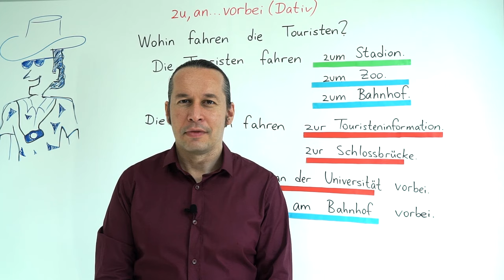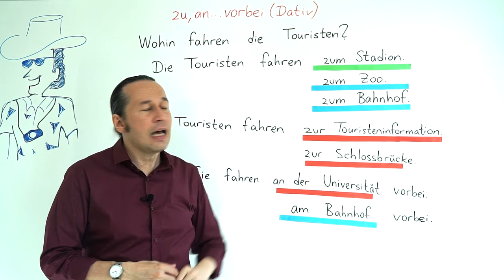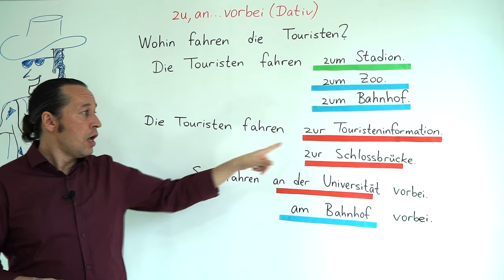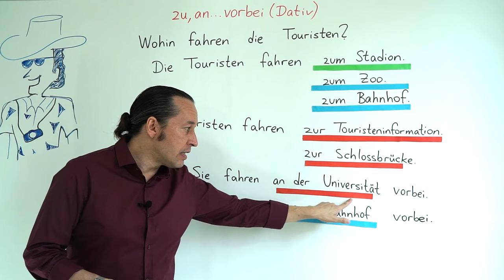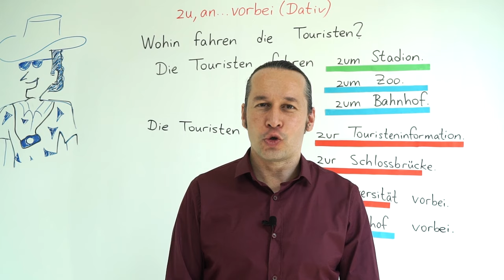Almanca Temel A1/A2 Ders - 30 Bölüm - 2 "zu, an - vorbei" Almanca Dativ - Almanca Yönelim Edatları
Almanca öğreniyorum diyen herkese merhaba. Bu Almanca Kolay dersimizde,  "zu, an vobei" Almanca Dativ Yönelim Edatlarını öğreniyoruz. Yeni Almanca kelimeler ile birlikte "Wohin" sorusunun kullanımı da dersimizin konusu. Almanca kelimelerin doğru telaffuzlarına çok dikkat edelim, doğrusunu öğrenene kadar bol bol tekrar edelim. Almanca kelimeleri öğrenirken artikeli ile beraber ezberleyelim. Başarılar.